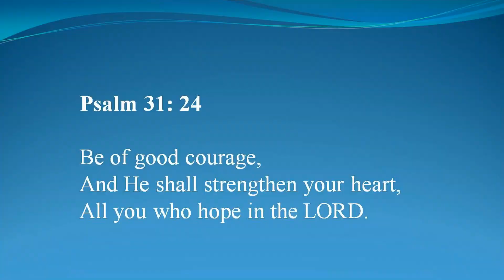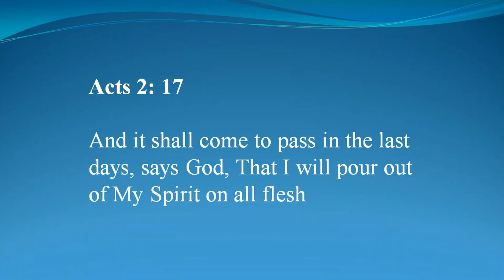02-28-2016 CCJV John 16:22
Calvary Chapel Jurupa Valley - Pastor Greg Rondeau continues teaching from the Bible Starting with John 16:22